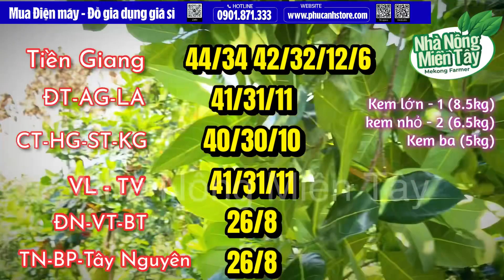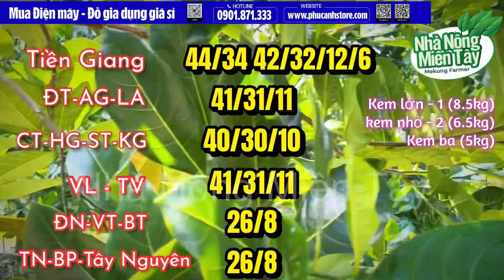Giá mít thái hôm nay ngày 13.08.2023, cập nhật gía cả thị trường mít thái mới nhất